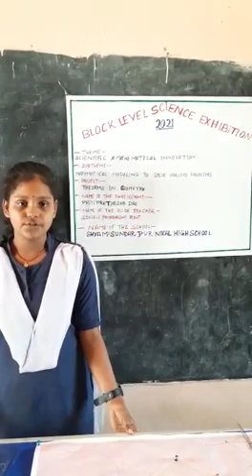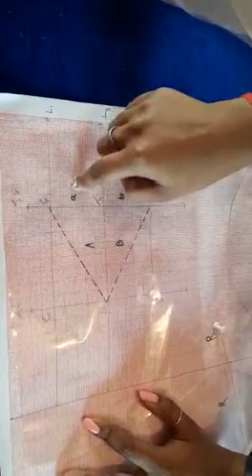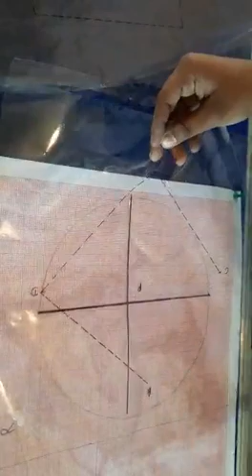sspur high school